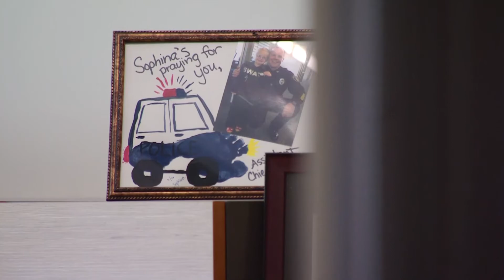48 Hour Feature 1st Place-Cookie Girl-Chad Nelson/KARE